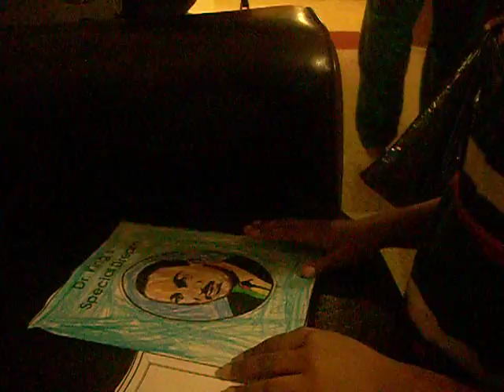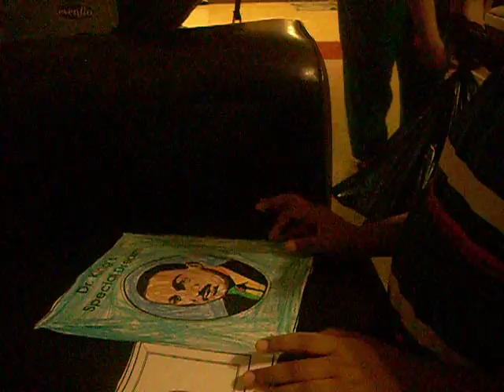manikant doing is assignment